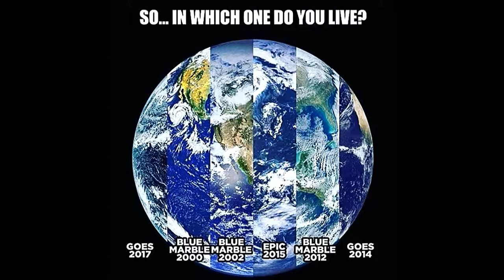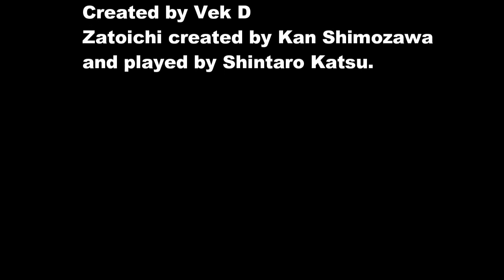Even the Blind Know....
Zatoichi best fight scenes. Also funny singing scene from Zatoichi's  Cane Sword. Created and owned by Kan Shimozawa and Shintaro Katsu.
The high altitude balloon footage is from students at a university in the America captured  then uploaded. Jeranism took out the false curvature created by the Go Pro lense. Also last couple images are of the Nullschool.net Earth maps pre-government influenced and post.
This video is for Educational and entertainment purposes. This video will never be monetized.